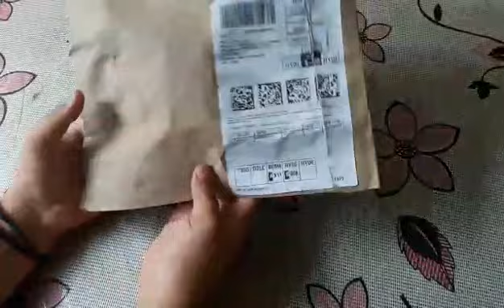Universal Smartphone Tripod Adapter Cell Phone Holder Mount for All smartphone & Ipad l unboxing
Universal Smartphone Tripod Adapter Cell Phone Holder Mount for All smartphone & Ipad

a tripod phone mount clamps around your phone . it move 360° which will be fully helpful for making vedio
so that you can attach it to a tripod.

it cost of mount around @ 200

# make it easily best vedio
# shout easy
# AYUSH ARS VLOGS